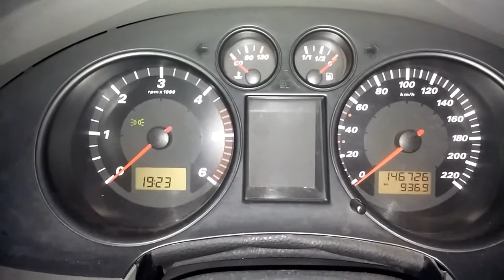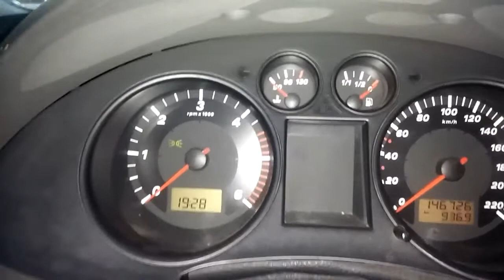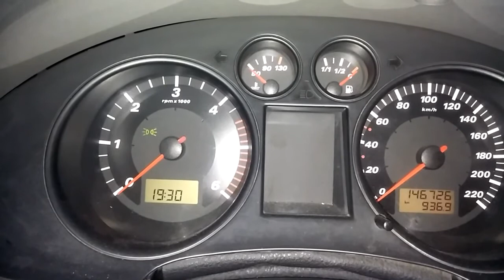1.4 tdi seat cordoba stylance kısa dönem izlenimler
1.4 tdi seat cordoba stylance kısa dönem izlenimler